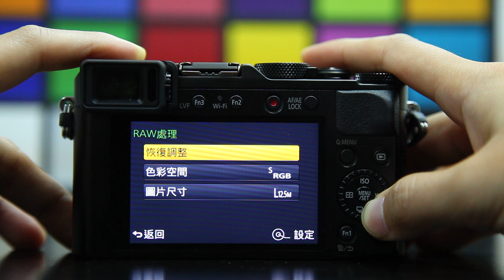[DIGIPHOTO] Panasonic LX100 轉RAW介面